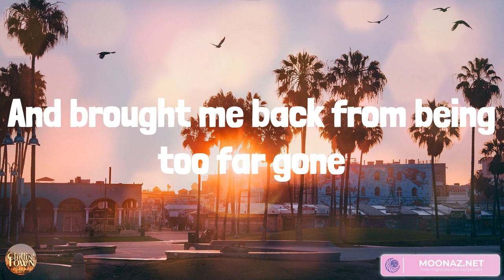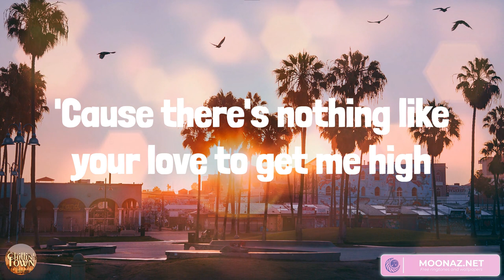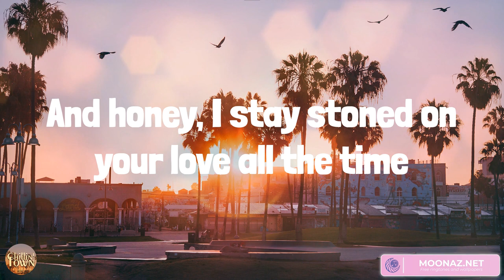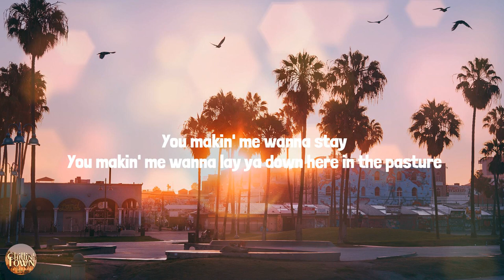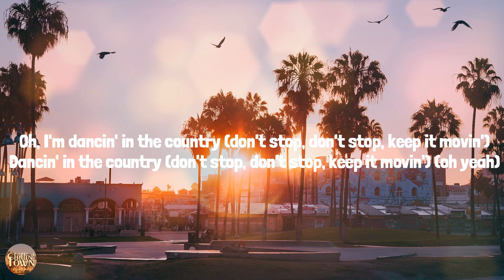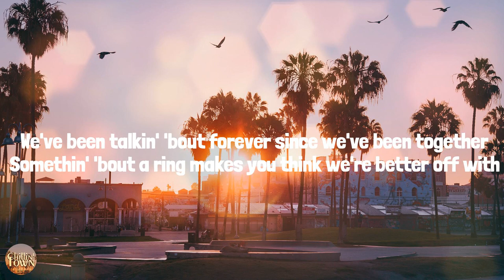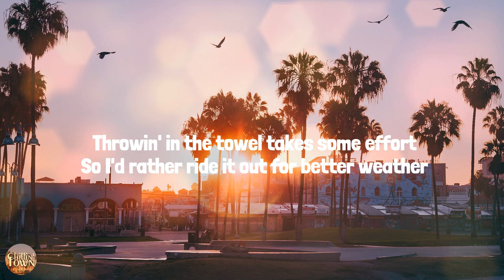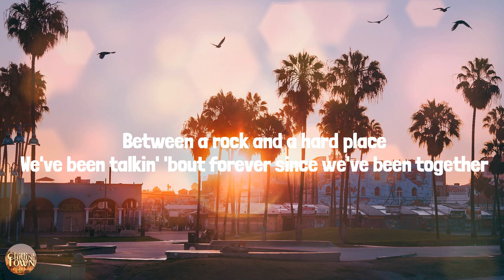Tennessee Whiskey - Country music playlist 2023 - Chris Stapleton, Tyler Hubbard, Bailey Zimmerman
00:00 Chris Stapleton - Tennessee Whiskey
04:53 Tyler Hubbard - Dancin’ In The Country
07:52 Bailey Zimmerman - Rock and A Hard Place

Tennessee whiskey
Tennessee whiskey
You're as smooth as Tennessee whiskey
Tennessee whiskey
Tennessee whiskey